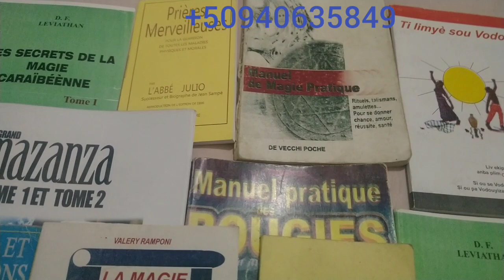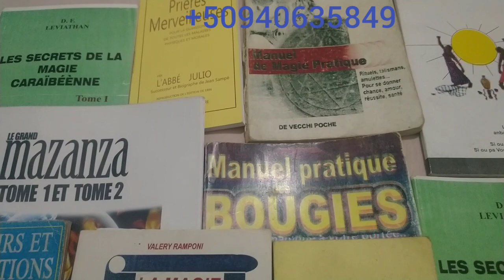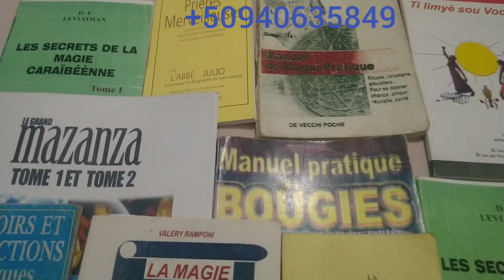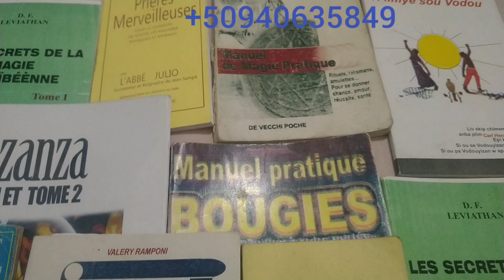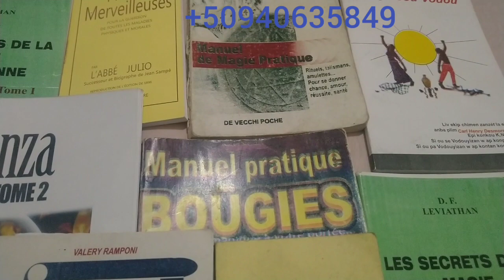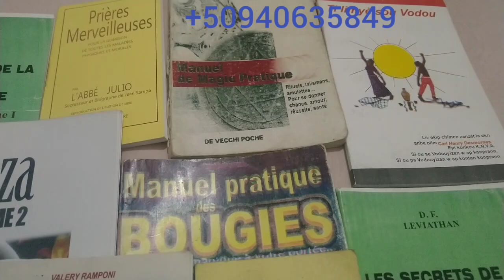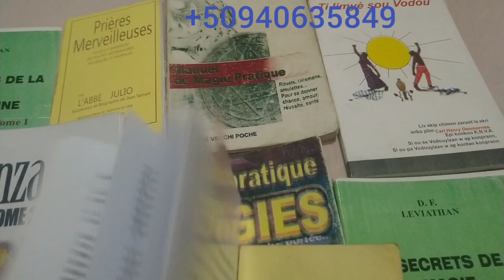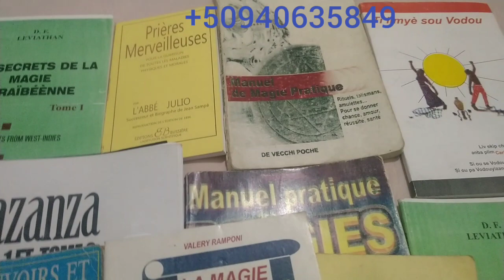m'en kijan ou kapab moute yon bous pou rale lajan mete nan poch ou